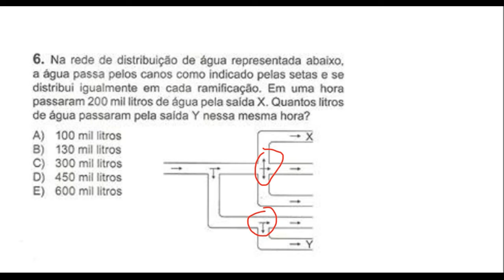OBMEP 2017 NÍVEL 1 QUESTÃO 6